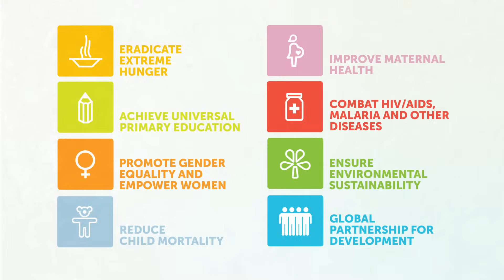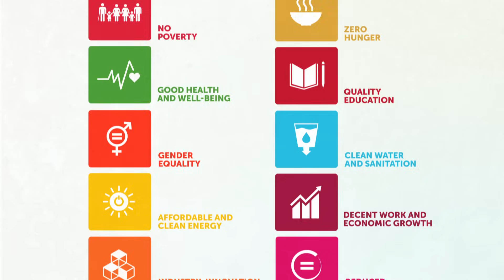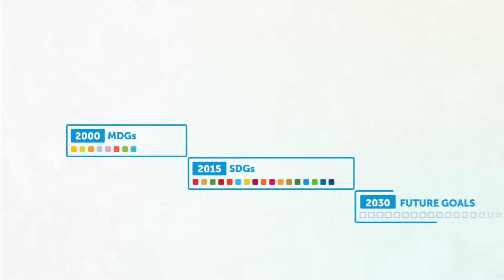Transitioning from the MDGs to the SDGs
An end to poverty, hunger and inequality worldwide. That and more is the ambitious agenda of the Sustainable Development Goals (SDGs), agreed upon by 193 countries at the United Nations in September 2015.
Learn about the Goals and the work of the United Nations Development Programme, a global leader in the effort to fulfil the Goals.